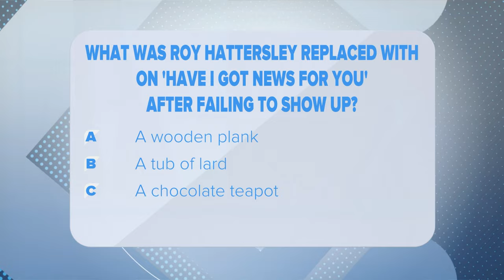Paul Merton and Suki Webster talk Comedy Store return | Jeremy Vine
Paul Merton and wife Suki Webster are returning to the stand up circuit with an improv show at their old haunt the Comedy Store.

The comedic couple joined The Papers & Everything Else to discuss the show.